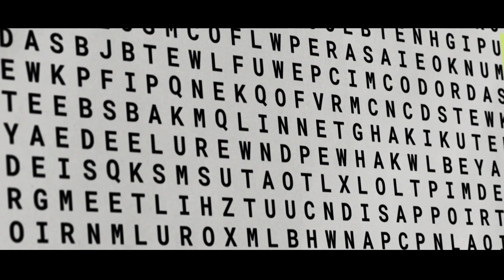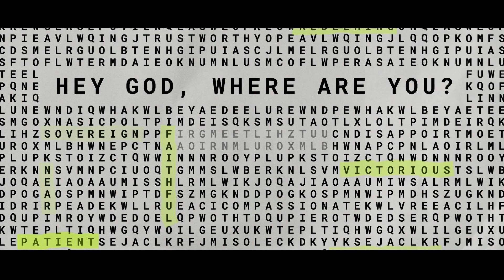Hey God, Where Are You in Chaos? // Dr. Gary Singleton